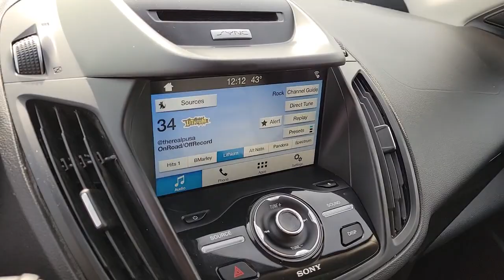Used 2017 Ford Escape Titanium Las Vegas, Bullhead City, St. George, Havasu, Pahrump, NV 200267A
Magnetic Used 2017 Ford Escape Titanium  available in Las Vegas, Nevada at Friendly Ford. Servicing the Bullhead City, St. George, Havasu, Pahrump, NV area.

Friendly Ford
660 N Decatur Blvd

CARFAX One-Owner. Clean CARFAX. Certified. Magnetic Metallic Titanium FWDbrbrWelcome to Friendly Ford! Located in Las Vegas, NV, Friendly Ford is proud to be one of the premier dealerships in the area. Odometer is 1062 miles below market average! 23/30 City/Highway MPGbrbrFord Blue Certified Details:brbr  * 139 Point Inspectionbr  * Limited Warranty: 3 Month/4,000 Mile (whichever comes first) after new car warranty expires or from certified purchase datebr  * Warranty Deductible: $100br  * Transferable Warrantybr  * Roadside Assistancebr  * Vehicle Historybr  * and 11,000 FordPass Rewards Points to use toward first maintenance visitbrbrAwards:br  * 2017 KBB.com 10 Best Used Compact SUVs Under $15,000   * 2017 KBB.com 10 Best SUVs Under $25,000   * 2017 KBB.com 10 Most Awarded Brands   * 2017 KBB.com Brand Image AwardsbrbrbrReviews:br  * Optional 2.0-liter turbocharged engine provides quick acceleration; high-tech features include Sync 3 infotainment, Apple CarPlay and Android Auto; responsive steering and carlike handling around turns. Source: Edmunds